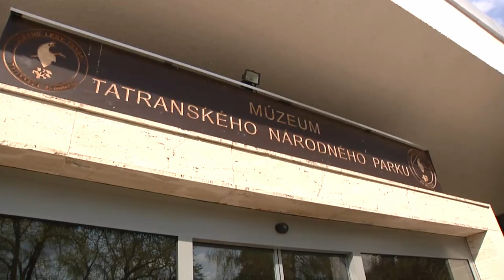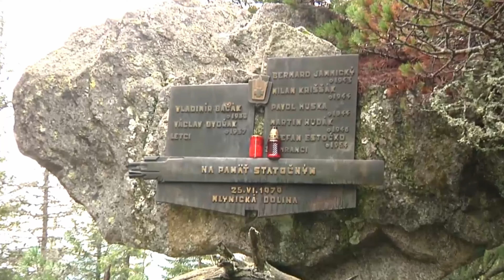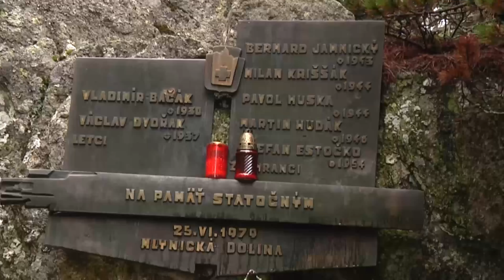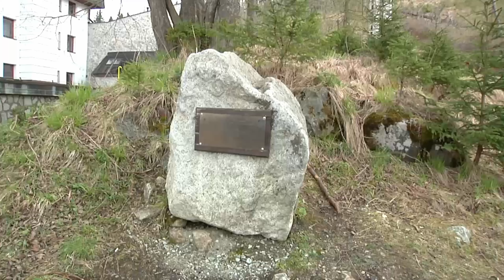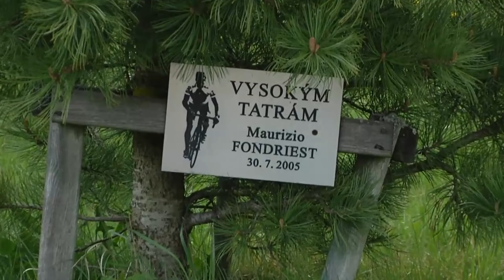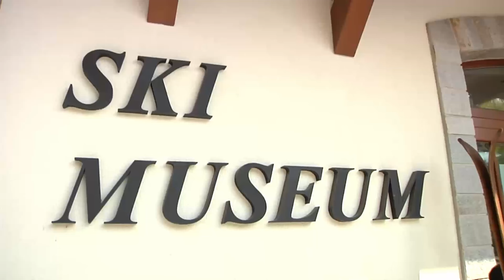Do Vysokých Tater na kole na pořádné retro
Vysoké Tatry a cyklistika. Také máte chuť na pořádný výlet? Dnes nás navíc v Cyklotoulkách čeká opravdové retro. Jen se podívejte na Jána Zgravčáka na náhledovém obrázku. Stylová čepice, stylové brýle a stylový povoz, a to ten za ním i pod ním. Dnešní výlet do Vysokých Tater bude skutečně tak trochu pátráním v historii.
A to vlastně už jen kvůli tomu, že jde o jeden z prvních dílů slovenských Cyklotoulek. Vždyť premiéru měl už v roce 2016. Jenže Tatry se za těch osm let příliš nezměnily. Stále jsou to ty majestátní velehory, na které je radost pohledět. Když je navíc ještě pokrývají zbytky sněhu, jak tenkrát v roce 2016, je to opravdu nádhera. Jen si dnešní Cyklotoulky pusťte a uvidíte.